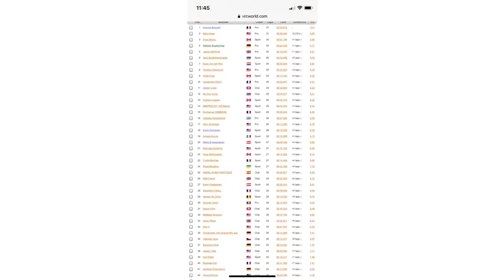A-Finale 1:10 Shorty auf RCE1 Steam Event